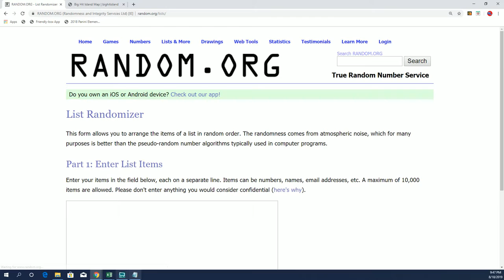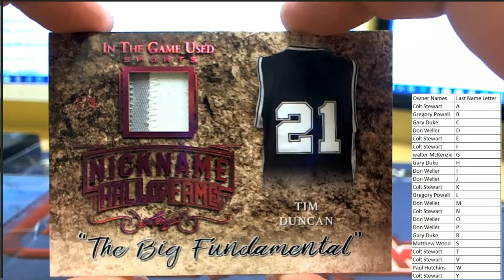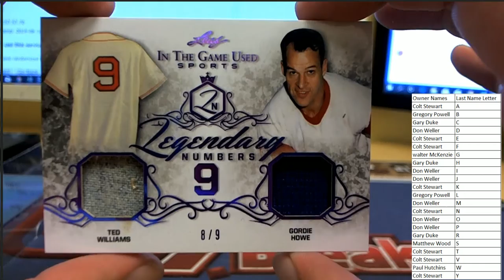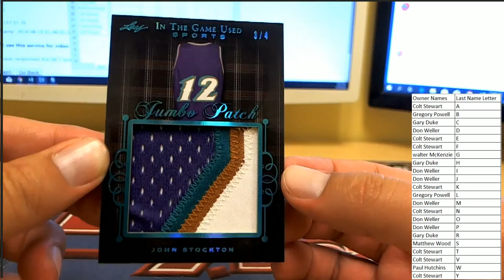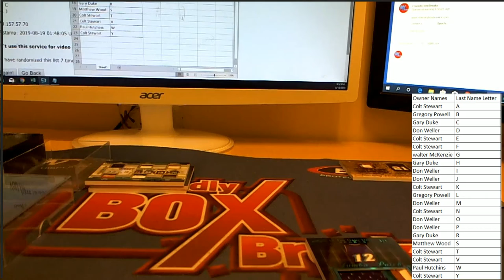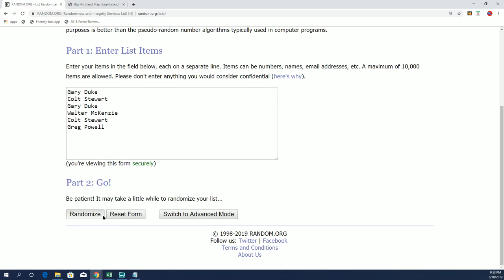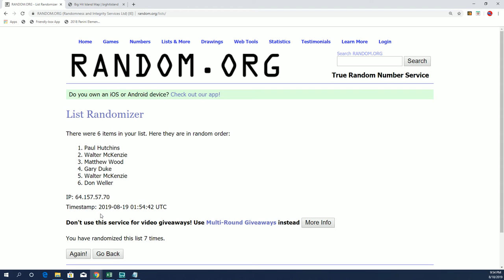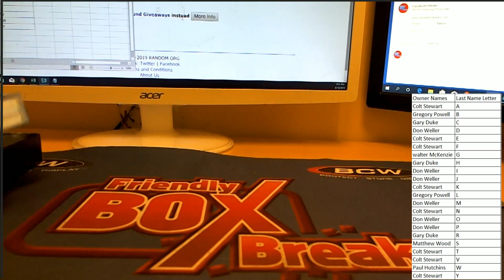2019 Leaf in the Game Used Sports ID 19LEAFITGUSED169